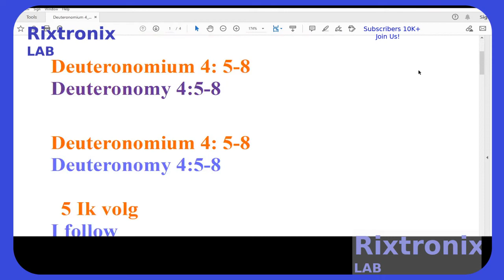Translating Deuteronomium 4 5 8 Open Writer Dutch Ep4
5 Ik volg
   De Heer, mijn God, beval:
   Om u de wetten en verordeningen te leren,
   Laat je het doen op het land waar je naar binnen wilt om je bezittingen op te halen.
   6 Dus je moet voorzichtig zijn en doen,
   Dit ben jij
   Wijsheid voor Wanmin,
   slim. Ze hoorden al deze decreten,
   Moet zeggen:
   ‘De mensen van dit geweldige land zijn echt wijs,
   Wees slim! ’

7805 5V Voltage Regulator 10 Pieces

3300uF 10V Motherboard capacitor Low ESR 5Pcs

Transistor PNP TO-92 A1015 2SA1015 -50V -150mA Gen.Purpose. Audio Amp. 5Pcs

C945 Small Signal Transistor TO-92 NPN 50V 150mA 5Pcs

150Mbps Wireless Adapter Dongle Better Sensitivity,longer distance 2.4GHz 1Pc

150W Inverter Module 1Pc

请联系我们
上帝祝福我们,阿门